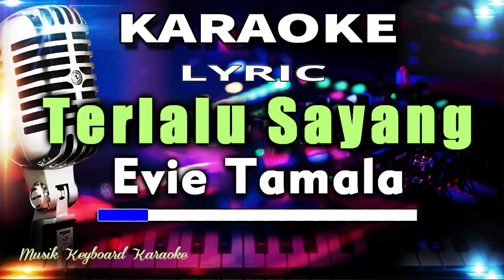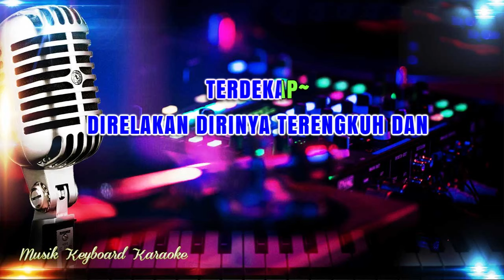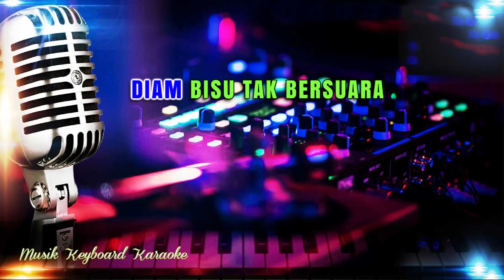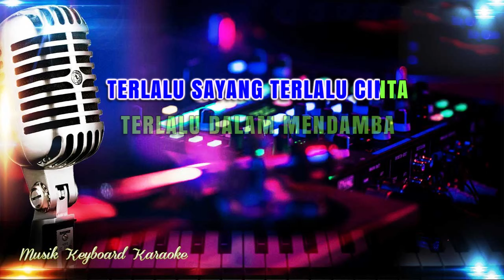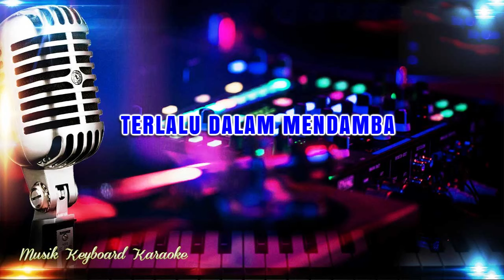Terlalu Sayang Karaoke Tanpa Vokal